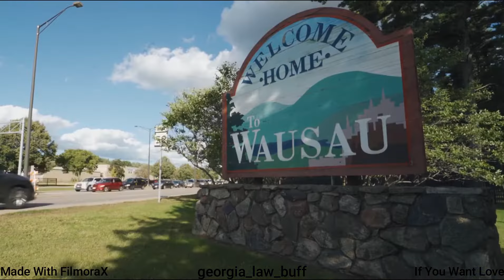If You Want Love (Police Tribute)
lights in Outro - -

main part  - If You Want Love - NF

Outro - none

Instagram - Georgia Law Enforcement Buff